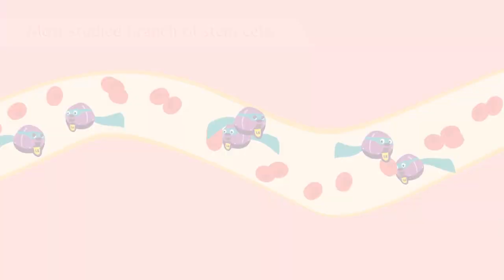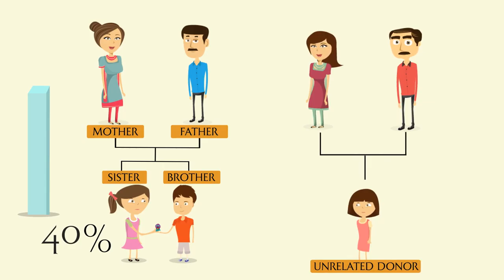Life cell explainer video